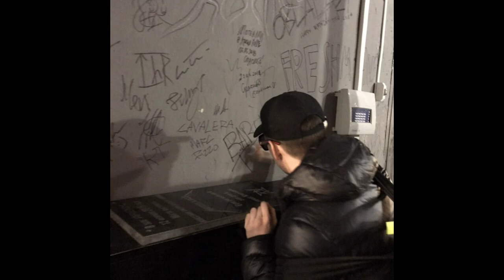DJ Tape 2000 - Villian Man [Lo-Fi Hip-hop] (2016)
DJ Tape 2000 - Villian Man [Lo-Fi Hip-hop]

1 April, 2016.